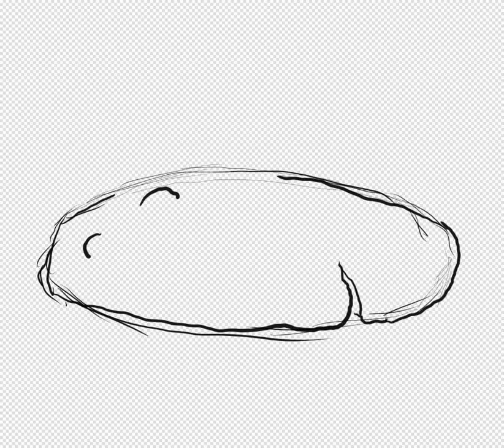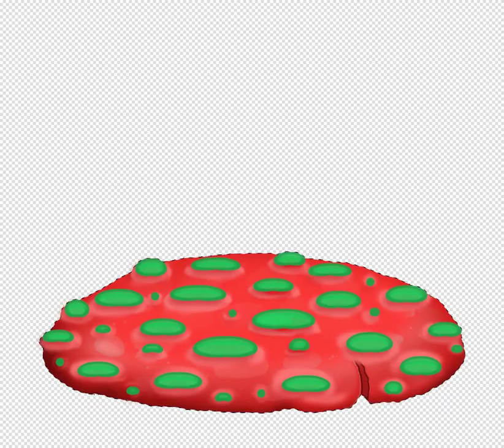Creating the Toadstool art for Polywog TCG.